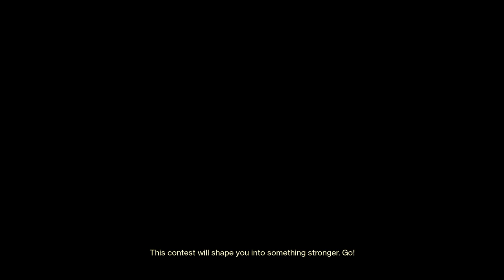Destiny 2_20220413223229